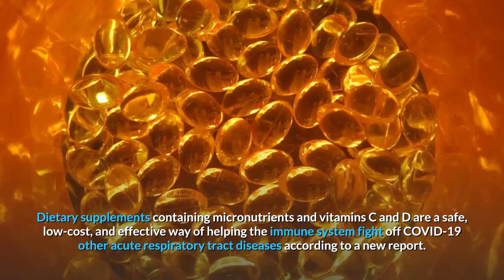can vitamin c d protects you from covid 19